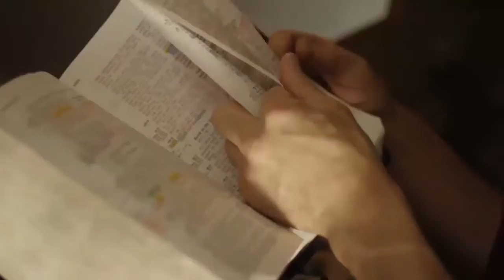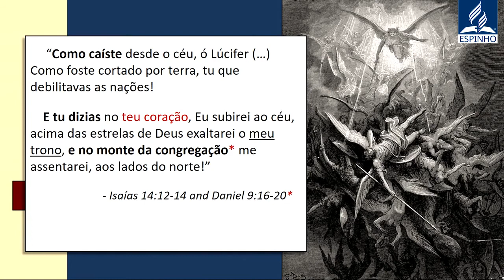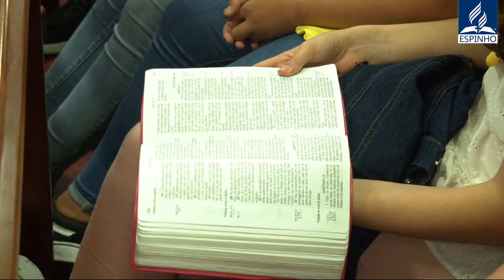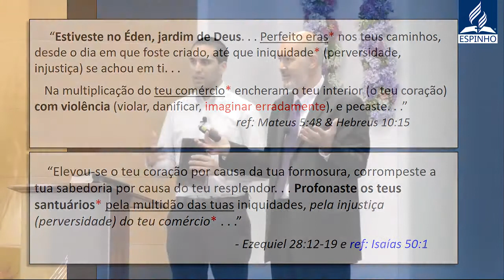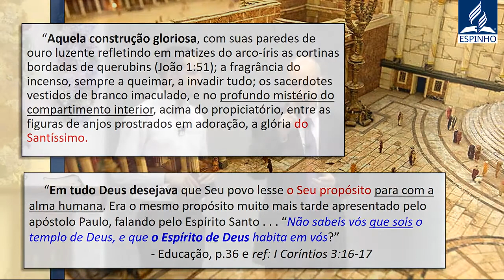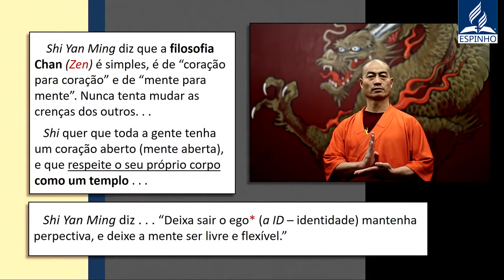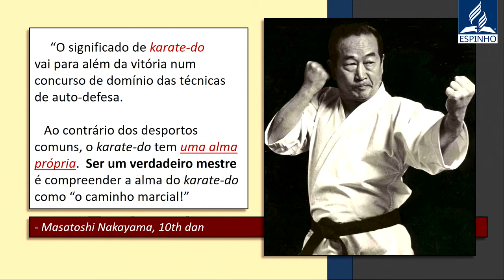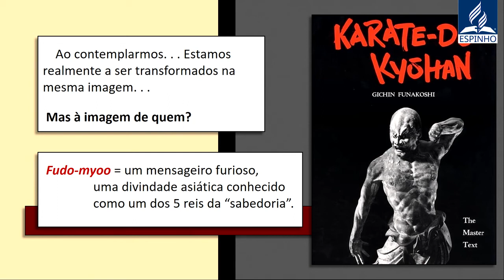Possession (PossessÃ£o) part.3 - and the Throne of the Heart !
Portuguese

-  Espiritualismo e a vinda do Ãºltimo grande decepção

Porque é que estamos a ser inundados hoje em dia pelas artes marciais e misticismo do Oriente e agora, mais recentemente, até dentro da nossa igreja ?
Hoje, através de Hollywood, televisão e até da literatura, estas práticas e filosofias místicas do Extremo Oriente estão a ser introduzidas na nossa cultura.
Serão estas artes apenas actividades físicas e exercícios inofensivos ou existe algo mais oculto a funcionar nos bastidores?
Uma questão é frequentemente colocada: Estão os nossos filhos a tornar-se melhores homens e mulheres de Deus através destas práticas?
A Bíblia diz-nos que nestes últimos dias, o Dragão procura enganar todo o mundo.

O orador é Eric Wilson, do Isaiah Ministries.
Após mais de 24 anos de ensino e treino activos de artes marciais, Tai-Chi e medicina tradicional chinesa, o Senhor, Jesus Cristo abriu os seus olhos e em 2007 Ele libertou-o.

Juntem-se a nós enquanto lançamos um olhar mais profundo nos mestres e fundadores destas artes e comparamos os seus ensinos à Palavra de Deus.